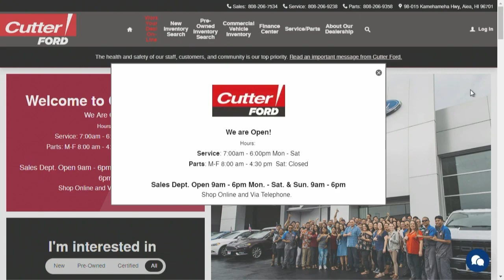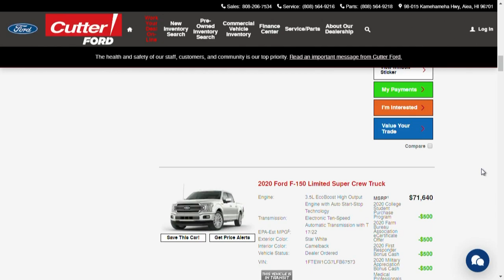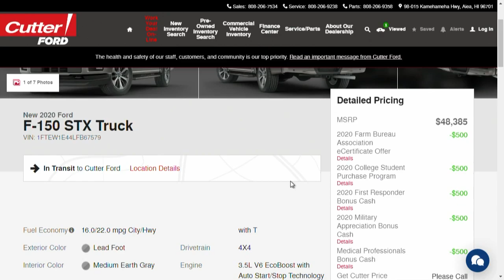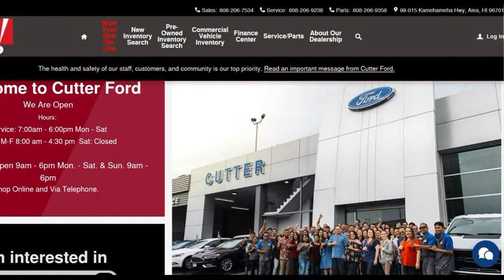Behind The Wheel: Cutter